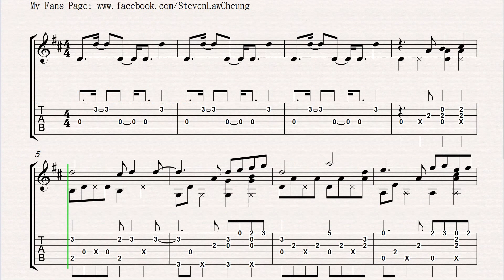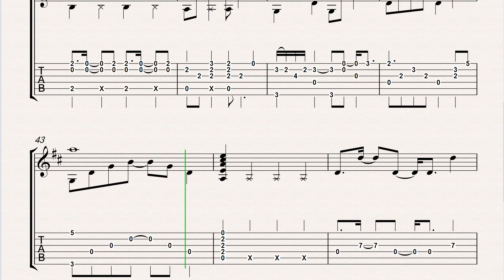One Punch Man "Main Theme"『Guitar Fingerstyle』[TAB]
Arranged and Played by Steven Law